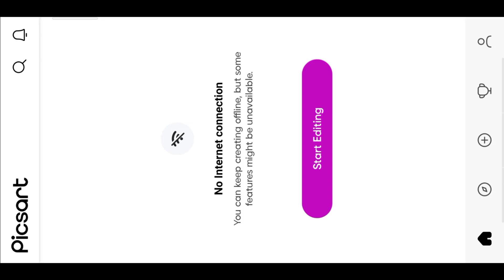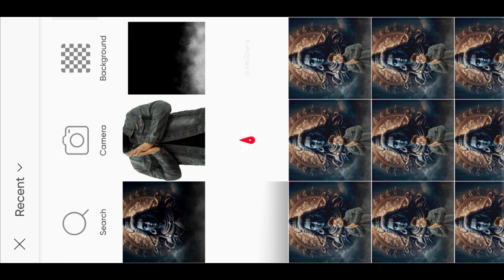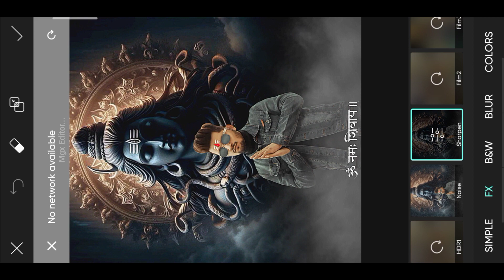Lord shiva photo editing - shivratri photo editing 2024 | bholenath photo editing | mgx editor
Lord shiva photo editing - shivratri photo editing 2024

Bholenath photo editing - mahashivratri photo editing 2024

Mahashivratri photo editing - shivratri photo editing 2024

shivratri ka photo editing
mahashivratri photo editing 2024
mahashivratri editing
mahadev photo editing 2024
mahadev ka photo editing
mahadev hand photo editing
shivratri editing
shivratri editing photo
shivratri banner editing